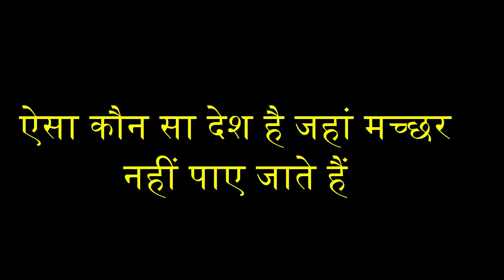ऐसा कौन सा देश है जहां मच्छर नहीं पाए जाते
thumbnail image
downloaded from -